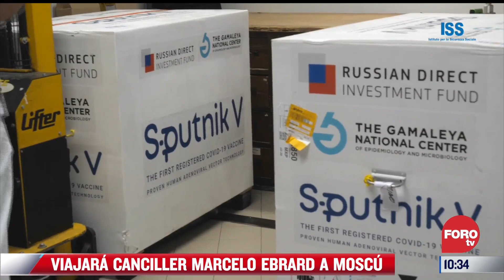Marcelo Ebrard viajará a Moscú - Expreso de la Mañana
La Secretaría de Relaciones Exteriores informó que el canciller Marcelo Ebrard viajará a Moscú del 24 al 28 de abril; se reunirá con su homólogo Serguéi Lavrov para fortalecer relaciones